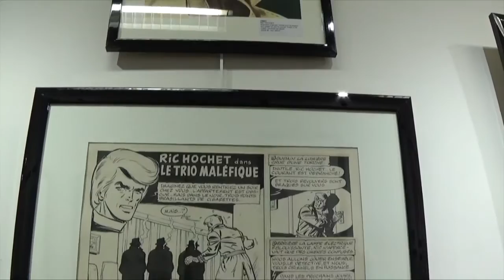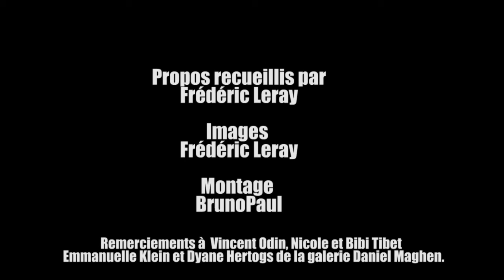L'interview "Mystères" de Vincent Odin, Bibi et Nicole Tibet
Quatre ans après notre interview de Vincent Odin pour son livre dédié à Maurice Tillieux, “Heroic, nous retrouvons  Vincent Odin pour sa double actualité : la sortie de son nouveau livre cette fois dédié au gigantesque Tibet, “Mystères !”, et l’exposition de planches de ce dessinateur historique du journal de

Tintin à la galerie Daniel Maghen. Et pour parler de cet auteur qui donna au style « ligne claire » de belles lettres de noblesse, Vincent Odin était

accompagné de la femme et du fils du grand Tibet : Nicole et Bibi Tibet. On ne pouvait espérer mieux pour en savoir un peu plus sur “Mystères !” et Tibet.

Remerciements à Vincent Odin, Nicole et Bibi Tibet. A Emmanuelle Klein pour avoir organisé cette rencontre et à Dyane Hertogs de la galerie Daniel Maghen.

27 novembre 2015 - yozone.fr